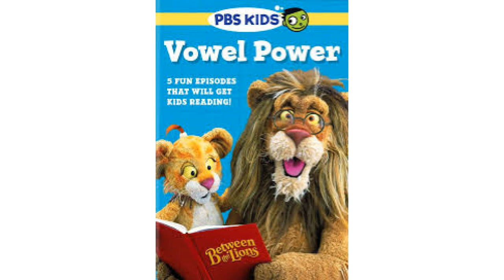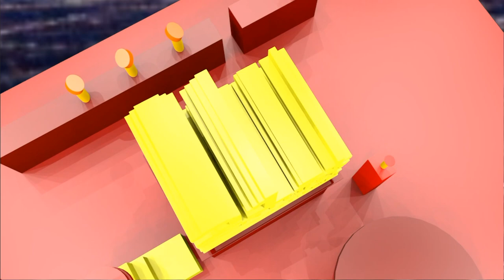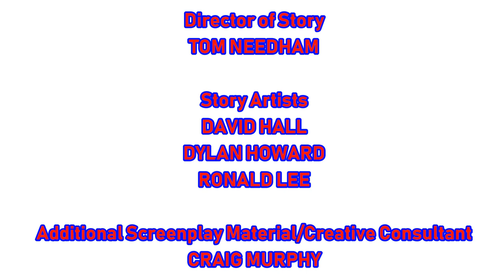[#1487] WNED Logo Bloopers Episode 20: Mr. Richardson's 19th Birthday!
DESCRIPTION: It's October 15th, 2018 in the afternoon and Mr. Richardson is turning 19.

BLOOPERS INCLUDED:
- Happy 19th Birthday, Mr. Richardson!
- A&W Canada (QC)
- Panago Pizza
- SpringCastCinemation Inc. (with Sony SFX)
- Big Idea Entertainment, Inc. (TN)
- Illumination Entertainment (Despicable Me variant, 2010)
- The SC Television Network (Calgary) Special News Bulletin with P-Head and Female P-Head
- VISA
- WGBH Boston (NOVA variant, 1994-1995)
- Bandai PSX Logo (1995)
- Walt Disney Pictures (2001, Monsters, Inc. variant)
- PBS Distribution (2010-present)
- Microsoft
- Angry P-Head and Two-Headed P-Head
- WTRUCinemation Productions Inc. (IN/AB)
- 21st Century Cinemation Film Corporation (AB)
- Cinemation Pictures (aka Cinemation Studios)
- Cinemation Interactive Inc.
- Gameworld Cumulus Communications Inc.
- An original production of WNED-TV Buffalo-Toronto (2016)

PRESENTS INCORPORATED IN THIS VIDEO:
- $100CAD
- VISA Gift Card ($50)
- Nemo Plush Toy (Bandai)
- And Now it's Time for Silly Songs with Larry: The Complete Collection DVD (2013, Big Idea Entertainment)
- Between the Lions: Vowel Power DVD (2014, WGBH Boston Video)

Funded by:
- Corporation for Public Broadcasting (CPB)
- Public Broadcasting Service (PBS) and its viewers
- Carnegie Corporation of New York
- Park Foundation
- The Arthur Vining Davis Foundations
- Charles H. Revson Foundation
- The SC Partner Program Fund
- Verizon Communications Corporation (corporate)